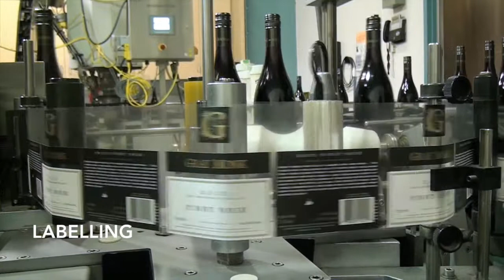Bottling Pinot Noir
A video of our bottling line, showing how the Pinot Noir gets into the bottle. Video by Robert Heiss.